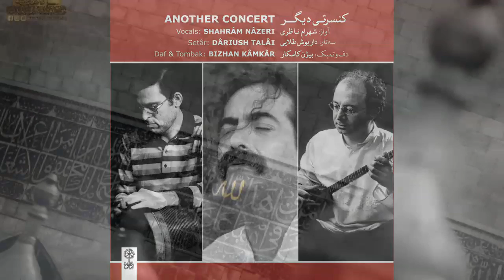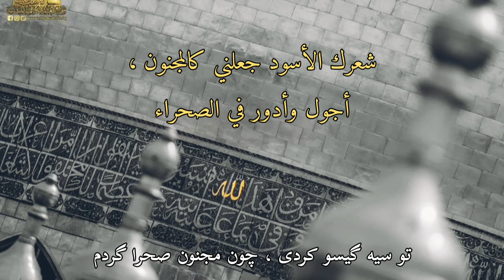هروايه : النحيب والأنين . رحيم معيني كرمانشاهي . شهرام ناظري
هروایه(فغان و آه)

هه‌روایه هه‌روایه یارم له نیو کی دایه
ئه‌ره خودا چه بکم دلبر دل به کی دایه

هه ر وایه هه ر وایه یارم له من توریایه               ره خدا چه بکه م دلبر دل وه کی دایه

هروایه هروایه یارم ولیم توریایه
اری خدا چه بکم دلبر دل و کی دایه

("همینطوریه ، یارم از من روی برگردان شده ( قهر کرده ) - ای خدا چی کار کنم دلبرم دل به کی داده؟")

"هرواية" همين طور : هكذا ، على نفس النَّسق "الرواية"

نحيبي وأنيني ، على نفس هذا الطور والرواية
لقد أشاح حبيبي وجهه عني !
فيا رب ! ما عساي أن أفعل ، وأي عمل ؟
وحبيبي ، لا أعرف لمن أعطى القلب ؟

شِعر : رحیم معیني کرمانشاهي
اداء : شهرام ناظري
ترجمة بتصرف

1
از جهان دل برکندم تا شوری پیدا کردم

سأقتلع قلبي من الدنيا ،
حتى أُظهر فتنة العشق ، وأحضى به

2
تو سیه گیسو کردی چون مجنون صحرا گردم

شعرك الأسود جعلني كالمجنون ،
أجول وأدور في الصحراء

3
ز تو نوشین لب باشد هم درمان و هم دردم

إن الشرب من شفتك يكون لي الدواء والداء

4
دلم از خون چون مینا لبریز و من خاموشم

قلبي من فيض الدماء ، كالكأس المترع وأنا صامت

5
شب هجران جای می خوناب دل می نوشم

أشرب في ليلة الهجران ، بدل الخمر
دماً طاهراً من القلب الطاهر

6
ز خیالت برخیزد بوی گل از آغوشم

يفوح بسبب خيالك ، عبق الورد من أحضاني

7
تو سیه چشم از چشمم تا دوری من بیمارم

لطالما أسقمني بُعد عينك السوداء عن عيني

8
تو سیه گیسو هر شب در خواب و من بیدارم

يغفو شَعرك الأسود كل ليلة وأنا مستيقظ

9
تو لب میگون داری من اشک گلگون دارم

لك شفة خمرية اللون ، ولي دمع بلون الورد الأحمر

10
ز تو دل گر برگیرم از غم دیگر می میرم

إذا ما حررتُ قلبي منك ، سأموت في غمٍ آخر
(إذا ما حررتُ قلبي منك ،
سأموت مرة أخرى من الغم)

11
به خدا دور از رویت از جان شیرین سیرم

قسماً بالله إن البعد عن وجهك ،
جعلني ملولاً ومكتفياً من الروح الحلوة ، روح شيرين

رحیم معینی کرمانشاهی

ز جهان دل برکندم تا شوری پیدا کردم
هروایه هروایه یارم ولیم توریایه اری خدا چه بکم دلبر دل و کی دایه
ز تو گر دل برگیرم، دیگر از غم می میرم

E